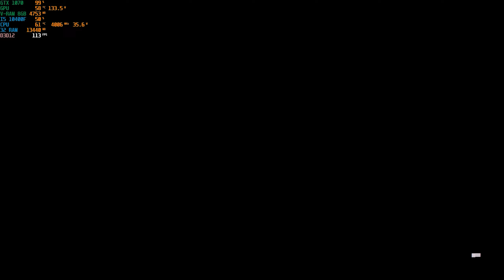Need for Speed: Unbound ➤ Online Gameplay [GTX1070 2K60FPS]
Need for Speed Unbound проходження українською Multiplayer Gameplay [GTX1070 2K60FPS]

Фінансово підтримати канал - monobank
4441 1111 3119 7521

Рівень 1: 35 грн/місяць
Рівень 2: 150 грн/місяць
Рівень 1: 750 грн/місяць

Стрім на замовлення:
2 години - 100 грн
6 годин  - 300 грн
12 годин - 500 грн
24 години - 1000 грн

Ти можеш знайти мене в:
Steam: Games world
EA: trucker8990
Battle/Net: GamesWorld

Мій ПК:
Motherboard: ASUS PRIME B510M-A PCIe 4.0
CPU: Intel Core I5-10400F 2.9 GHz Turbo 4.0 GHz 6 Ядер 12 Потоков
GPU: GTX 1070 8GB MSI GAMING X
RAM: DDR4 32 GB HyperX Fury Beast 3200 MHz (2666MHz)
M2 SSD : Samsung 970 Evo Plus 1TB M.2 PCIe 3.0 x4 V-NAND MLC
HDD: Western digital 1 Tb (7200 rpm I 64 Mb)
Корпус: Gamemax StarLight W-Red
Кулер: DeepCool GAMMAXX 200T
OC: Windows 11 Pro
Монитор: HP ZR2240w IPS HDMI (1920x1080 60Hz 8ms)
Мишка: Logitech G102 Prodigy Gaming Mouse
Запис відео: Nvidia shadow play 1440p 60fps 130 000